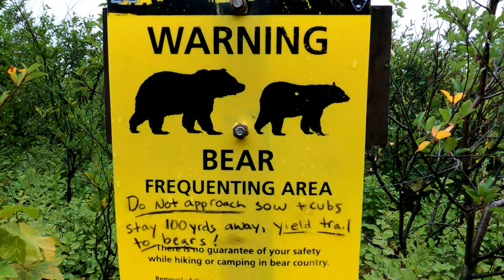Glacier National Park in 4k w/ Alan Watts - Iceberg Lake/ Grizzly bear walking right past my car!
Glacier National Park is the cream of the crop for hiking and backpacking.  In this video we start at Lake McDonald Lodge and cruise our way up over Going To The Sun Road.  Unfortunately it was super smokey on my visit so we did the best we could.  Iceberg Lake starts on the East Side of Glacier Park.  It is a 4.5 mile moderate hike with an amazing payoff at the end.  The rain let up just enough to eat a sandwich and fold a crane at the lake and to hear some inspiration from one of my favorite philosophers- Alan Watts.

This tale of the Chinese Farmer shows us it is really impossible to really tell whether anything that happens in life is either Good or Bad.  Because you never know the consequences of a misfortune, or you never know the consequences of good fortune.  With so much change currently in the world I am trying to keep this idea in the back of my head.

Music sourced through Soundstripe.
JDPIQZO4KZ6P7X9X
3WNXXTJVRV31TAS4

Such material is made available to advance understanding of ecological, political, human rights, economic, democracy, scientific, moral, ethical, and social justice issues, etc. It is believed that this constitutes a 'fair use' of any such copyrighted material as provided for in section 107 of the US Copyright Law. In accordance with Title 17 U.S.C. Section 107, this material is distributed without profit to those who have expressed a prior general interest in receiving similar information for research and educational purposes. I believe this video is under fair use because: I hope to educate others by just sharing a small part of the entire original material; This video is transformative in a positive sense with the arts added to the audio to add emotional dimension to the listener experience, and I don't wish any materials used here to bring down the market value of the original content, I hope to promote the market value of the content, by making the content known to new people. All the video was recorded by myself.